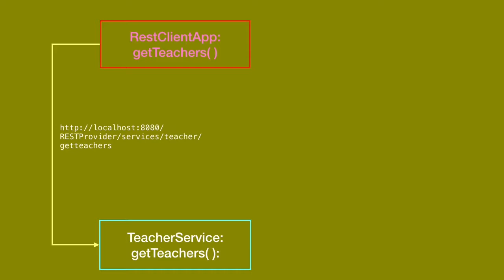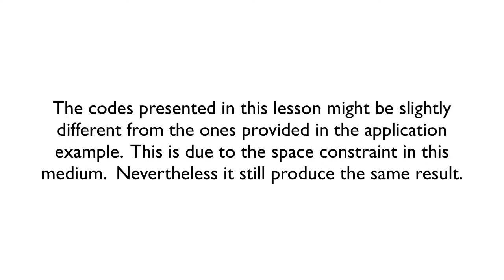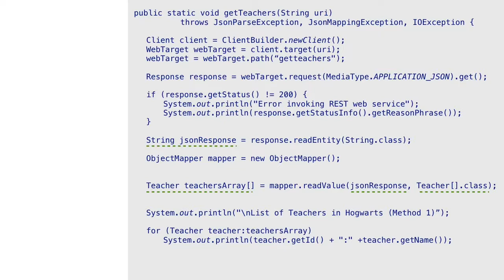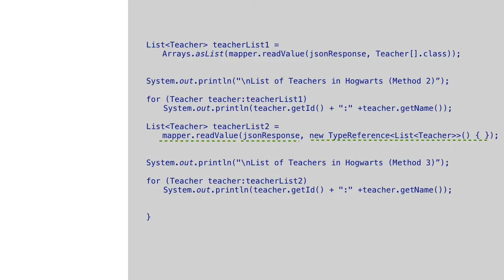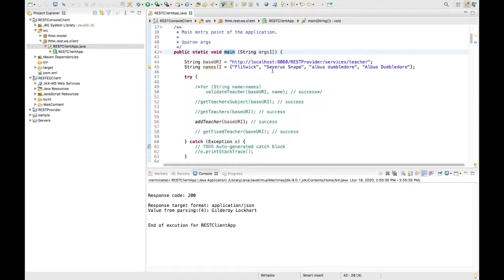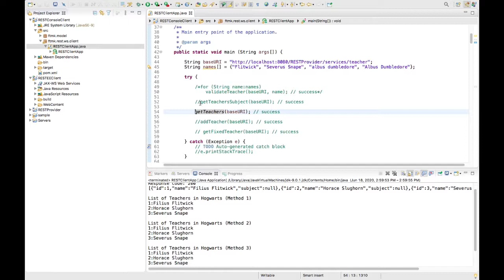Lecture 13 18